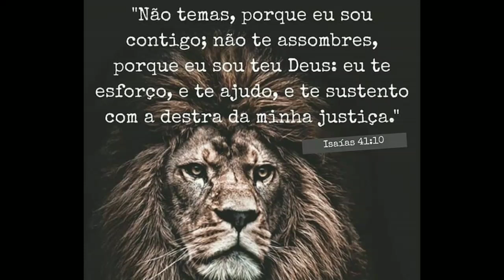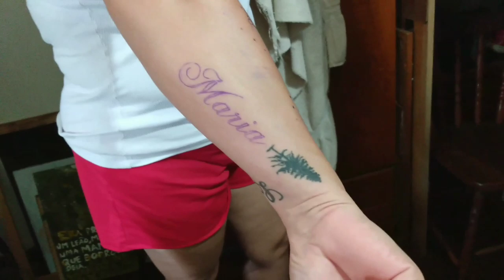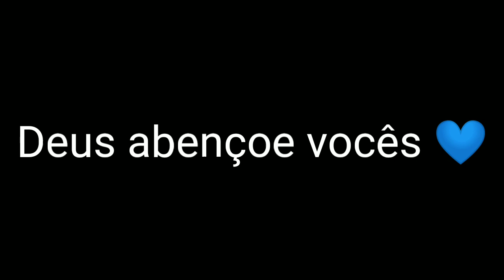PÉ NA ESTRADA, TATUAGENS E GENTE BOA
Um dia incrível hoje. bom pessoas maravilhosas e lindas tatuagens 💙